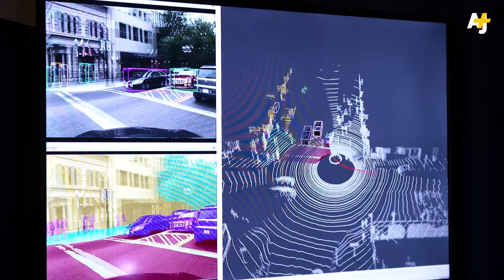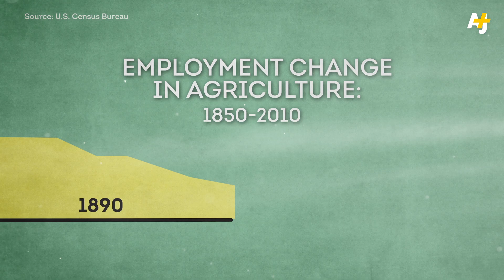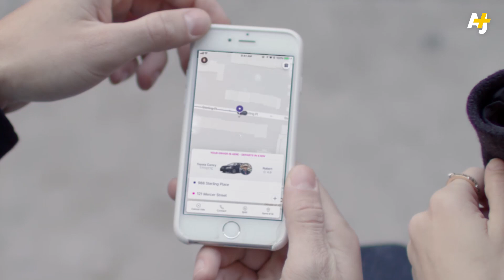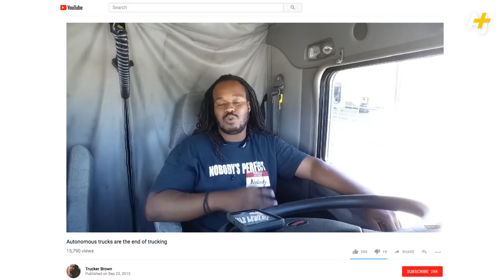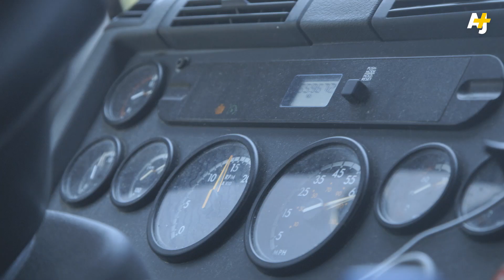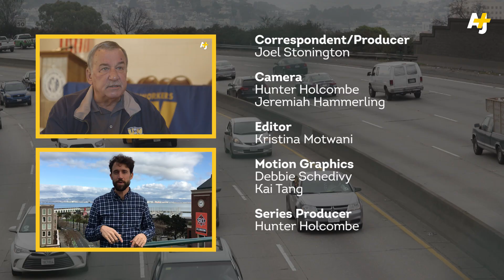Robots And AI: The Future Is Automated And Every Job Is At Risk [Automation, Pt. 1] | AJ+ Docs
Robots are already changing jobs as an endless array of robots enter our everyday lives. From trucking to service work to high-end jobs like doctors and lawyers, this documentary explores how robotics and artificial intelligence are changing the workplace.

AJ+'s documentary series on automation explores how advancements in artificial intelligence, robotics, machine learning and automated vehicles will affect jobs, cities and inequality. From trucking to radiology, new technology is already changing white collar and blue collar occupations, reshaping cities and concentrating wealth in the hands of the few. Robots are taking over the world as companies like Tesla, Amazon, Uber and Google are using robots to automate.